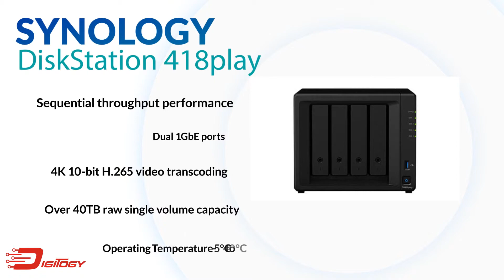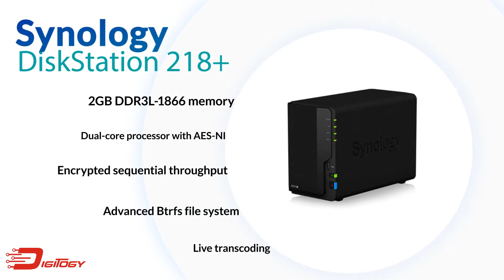Top 3 Best NAS for Shared Storage and Home Media Servers (2019)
A modern home with a large group of inhabitants needs the best network attached storage devices. Most especially if everyone in the house has their own smartphone, tablet, a laptop among others. If a device runs out of space they can rely upon excellent shared storage. Plus a home media server to access a wide range of entertainment. We included 3 best network attached storage for media streaming and shared storage in this video so better watch out for you might see the best one for you.

The Synology DiskStation DS218+ is a product that you really have to get. It renders better transcoding for your high-resolution media contents. It produces a high-quality and smooth playing media playback may it be video or music. Moreover, it has a 2-bay drive for a massive data storage capacity. With this, you are actually allowed to store an entire multimedia library or project.

We also have here the best network attached storage, a pride of WD. My Cloud EX2 Ultra includes a range of different capacities such as 4TB, 8TB, and 12TB units where you can choose a specific capacity depending on your storage needs.

Additionally, it has a small fan installed at its rear side. It weighs 0.8kg when empty and 2.4kg when loaded with both drives.

Lastly, we have here the Synology DiskStation DS418play. It is the best network attached storage 2019 and it really shows on its performance. It includes a Btrfs file system feature that can enhance its file transfer performance as well as back up. And compared to the old EXT4, the new Btrfs has the upper hand. You can actually take advantage of this 4-bay drive NAS device to work as your home media server. With its massive storage capacity, it can serve an entire household’s need.